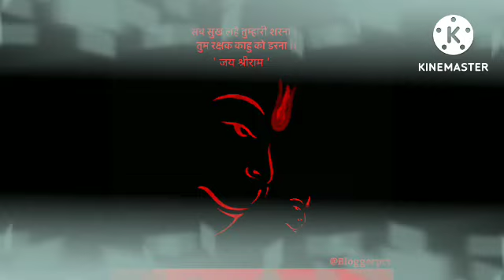मेष राशि 24 नवंबर को होगा वही जो राम रची राखा नसीब बदल जाएगा | mesh rashi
may mesh 2022
Dainik Rashifal,Horoscope,Astrology
 मई मेष राशि
आज का राशिफल मेष राशि
मेष राशिफल

मेष राशि जन्म से लेकर मृत्यु तक|| सम्पूर्ण भविष्य फल |ये काम करें तो होती है हनुमान की कृपा | mesh

मेष राशि | Mesh Rashi Aaj Ka Mesh Rashifal | may 2022 , मेष राशि मई , mesh rashi मई 2022 , Aaj Ka Mesh Rashifal , आज का मेष
may mesh rashi
mesh rashiApril 2022
Dainik Rashifal,Horoscope,Astrology